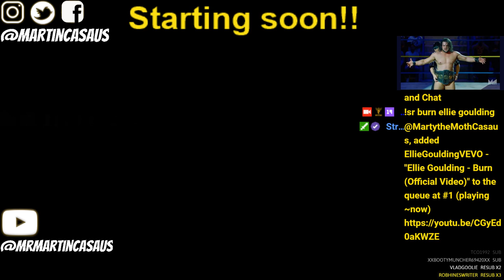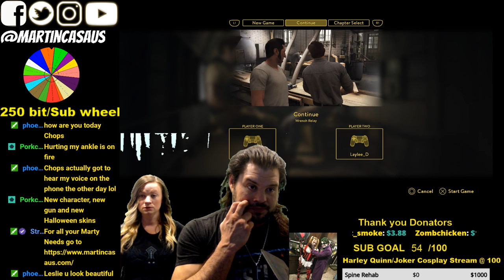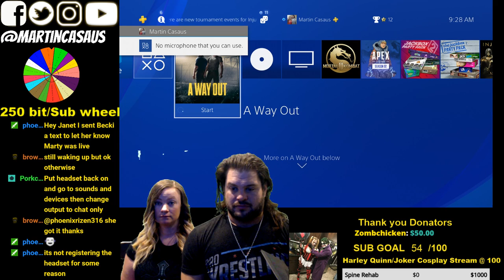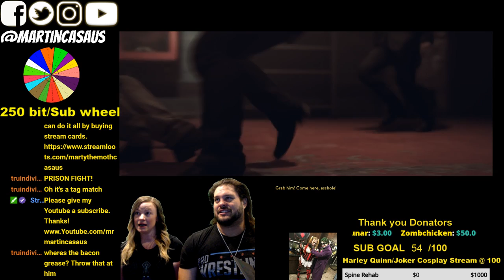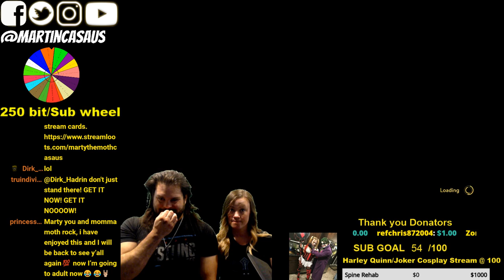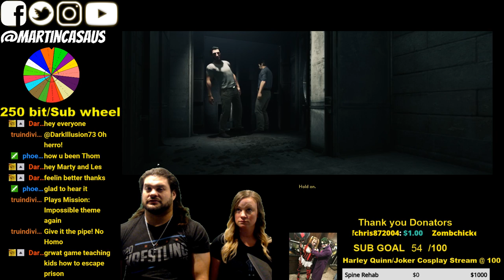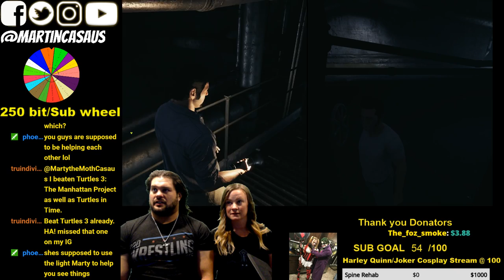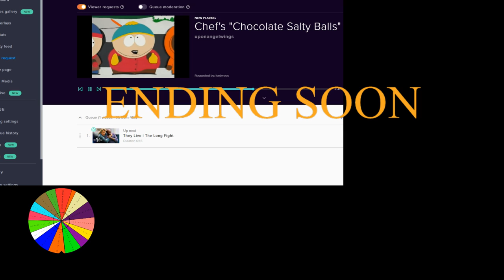Can you Last? A Way Out on Playstation with Martin and Leslie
Play games like "No way Out" with martin on his twitch channel

 ▶︎ ▶︎ Twitch-Play video games with me LIVE on Twitch